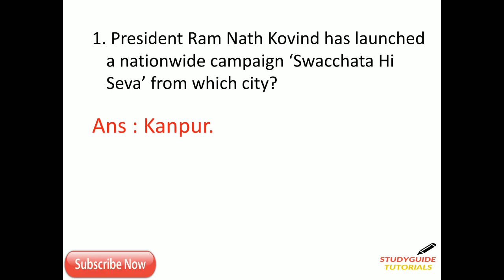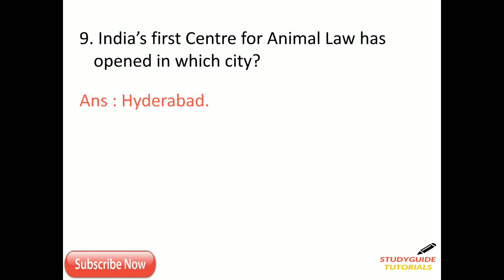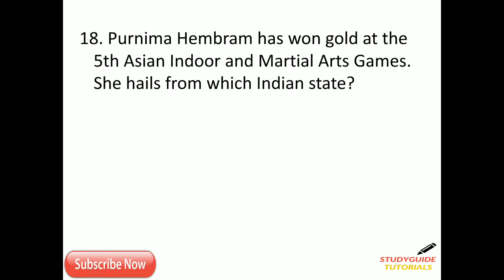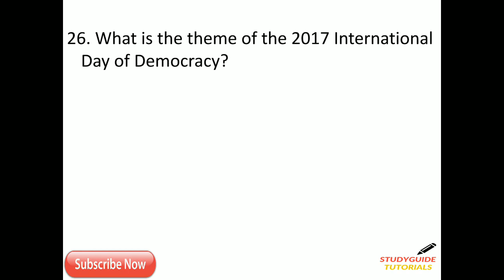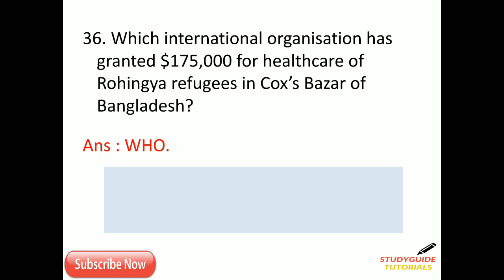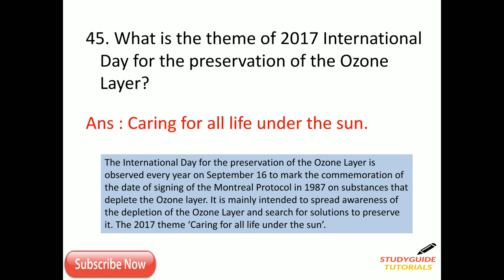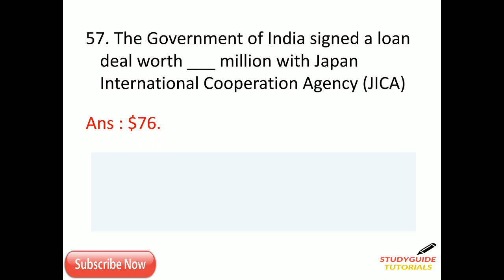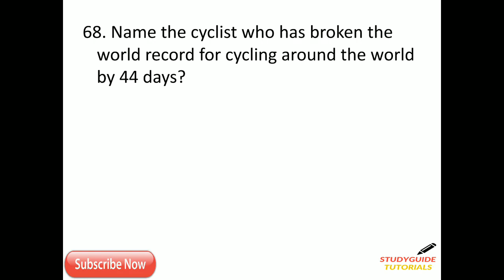SEPTEMBER THIRD WEEK 2017 तीसरा सप्ताह हिंदी ANALYSIS FOR SSC CGL|CPO|CHSL|RAILWAYS|BANKING|OTHERS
This video is on SEPTEMBER THIRD WEEK 2017 तीसरा सप्ताह हिंदी ANALYSIS FOR SSC CGL|CPO|CHSL|RAILWAYS|BANKING|OTHER GOVT.  In this we have covered almost every question of september third week current affairs.

Channel-Studyguide Tutorials

you can also visit our facebook page Studyguide Tutorials for more updates.

Regards
Studyguide Tutorials